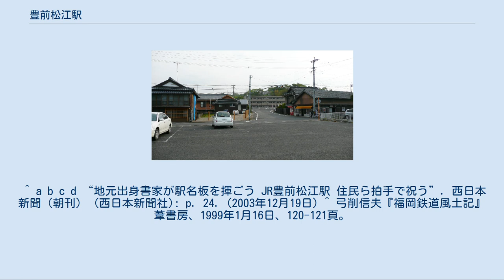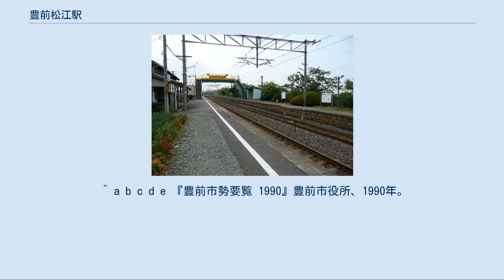豊前松江駅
駅ホーム（2007年5月4日） 駅前風景（2007年5月4日） 豊前松江駅（ぶぜんしょうええき）は、福岡県豊前市大字松江横園にある、九州旅客鉄道（JR九州）日豊本線の駅である。
駅舎は1932年（昭和7年）に完成した木造建築で、2003年（平成15年）に駅舎入口の駅名標を地元出身の書家によってクスノキ板に揮毫されたものに交換された。
 JR九州鉄道営業が駅業務を受託する業務委託駅で、マルスは無いがPOS端末が設置されている。
自動改札機は設置されていないが、簡易SUGOCA改札機とチャージ機が設置されている。
 下りホーム背後は周防灘であり駅前に国道10号が通る。
 史跡・名所 豊前松江駅前 豊前市バス 九州旅客鉄道（JR九州） ■日豊本線 ■快速 通過 ■普通 椎田駅 - 豊前松江駅 - 宇島駅 ^ a b c d 『週刊JR全駅・全車両基地』第07号、朝日新聞出版、2012年9月23日、 24頁。
 ^ 鉄輪、p.221。
 ^ 鉄輪、p.57。
 ^ 鉄輪、p.65。
 ^ a b c d “地元出身書家が駅名板を揮ごう JR豊前松江駅 住民ら拍手で祝う”. 西日本新聞（朝刊） (西日本新聞社): p. 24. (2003年12月19日) ^ 弓削信夫『福岡鉄道風土記』葦書房、1999年1月16日、120-121頁。
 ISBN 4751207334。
 ^ 鉄輪、p.181。
 ^ 交通新聞 (交通新聞社): p. 1. (2009年3月3日) ^ SUGOCA 利用可能エリア 九州旅客鉄道、平成28年3月26日時点（2016年10月5日閲覧）。
 ^ a b c d e 『豊前市勢要覧 1985』豊前市役所、1985年4月。
 ^ a b c d e 『豊前市勢要覧 1990』豊前市役所、1990年。
 ^ a b c d e 『1995 豊前市勢要覧 豊前市制施行40周年』豊前市、1995年4月。
 ^ “（新・京築風土記173）馬場城跡 城山桜公園 戦国時代の山城、花見名所”. 朝日新聞（朝刊／西部地方版・京築） (朝日新聞社): p. 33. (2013年3月15日) 『九州の鉄道100年記念誌 鉄輪の轟き』九州鉄道百年祭実行委員会・百年史編纂部会、九州旅客鉄道、1988年、初版（日本語）。